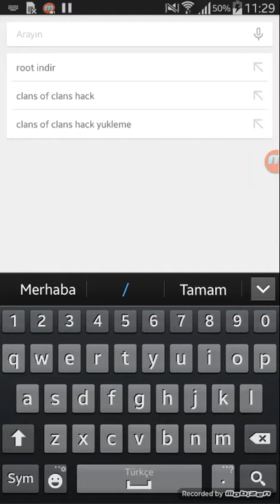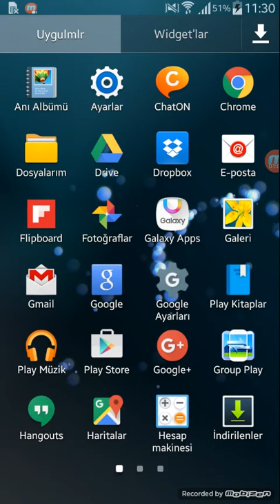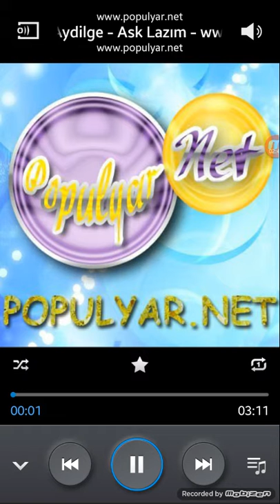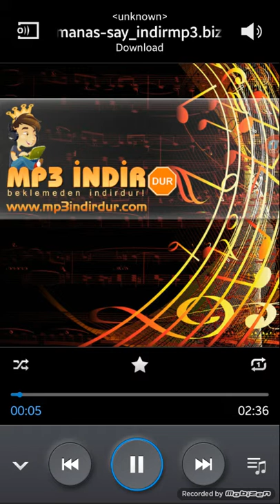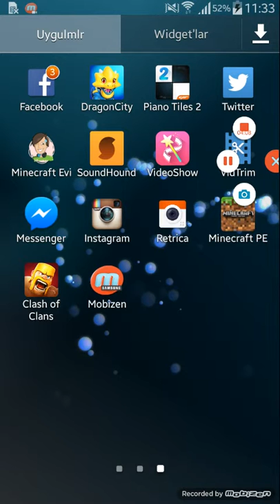Şarkı indirme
Şarkı indirmeyi gösterdim inşallah yardimci olmusumdur Teşekkürler